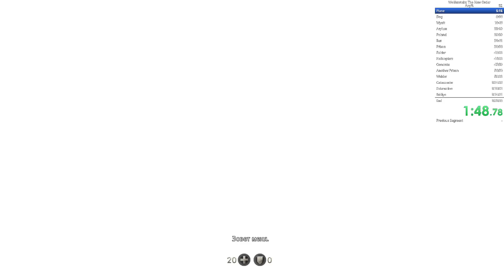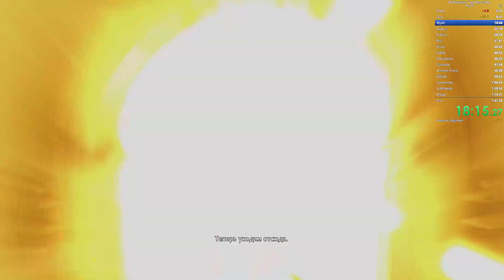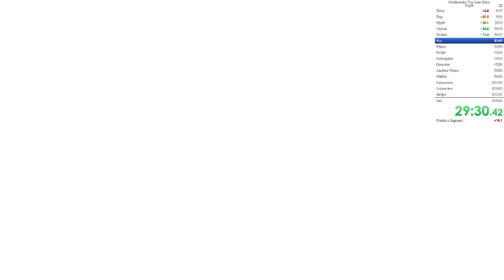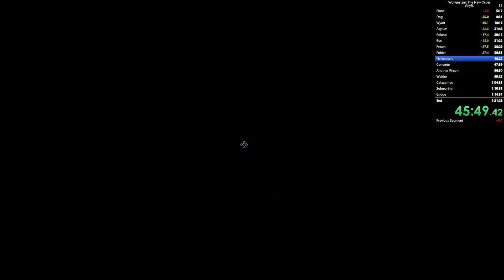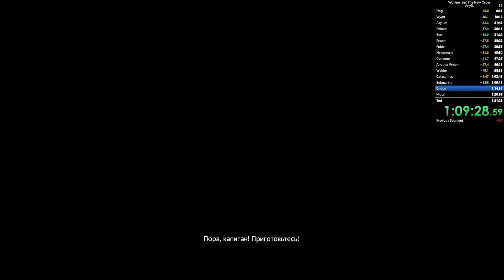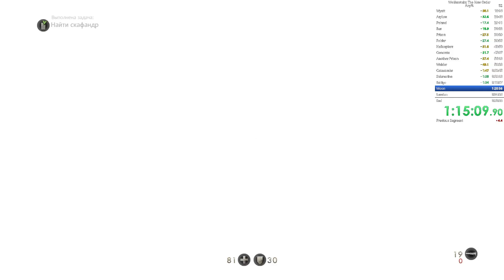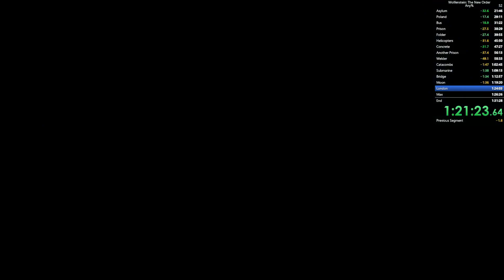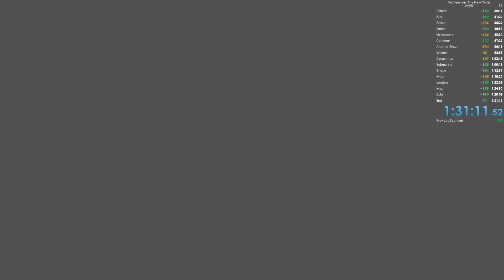Wolfenstein: The New Order | Any% | Can I Play,Daddy? | 1:31:11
Bunch of stupid mistakes.